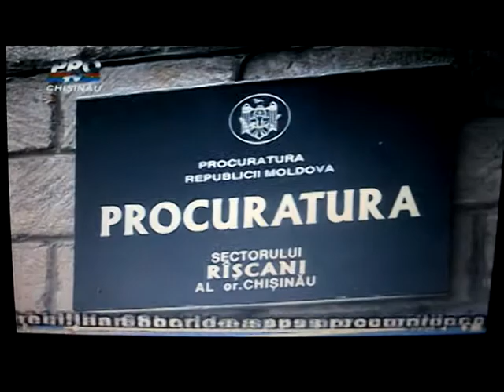Un procuror de la procuratura Rascani prins cu mita de 12.000 de euro